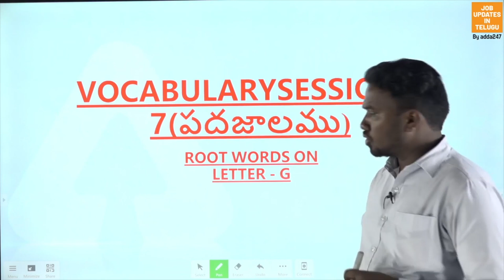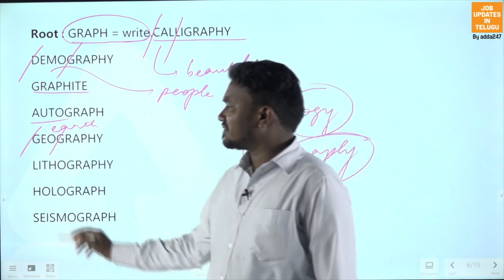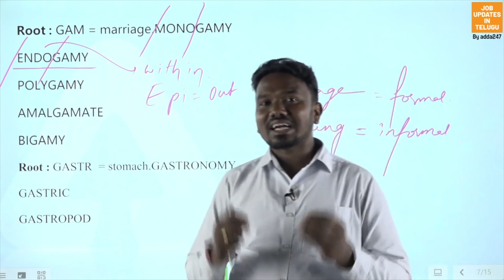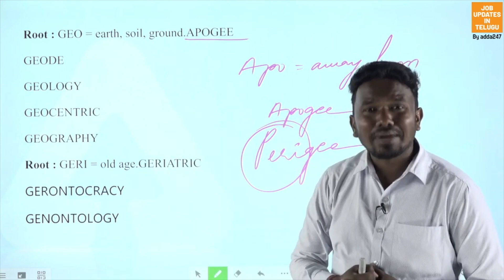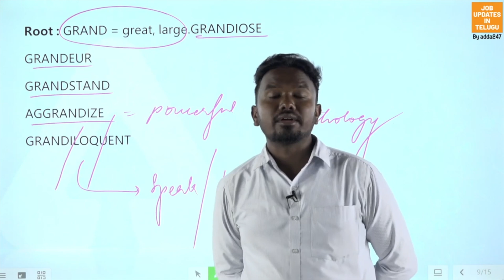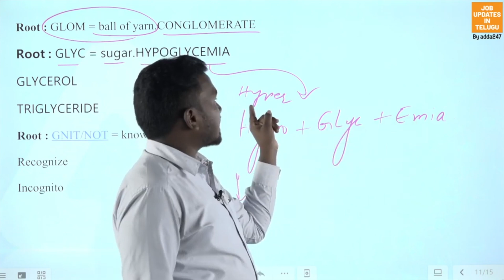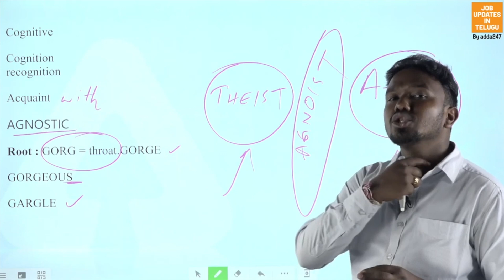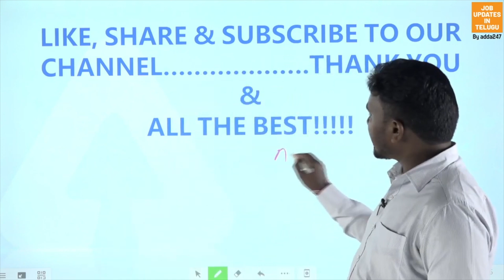SBI Clerk 2020 | English | Vocabulary G